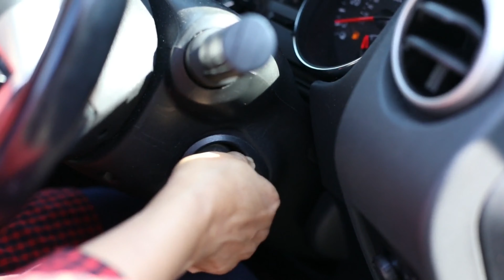The car trip by Michael Rosen by Isra Kids poetry